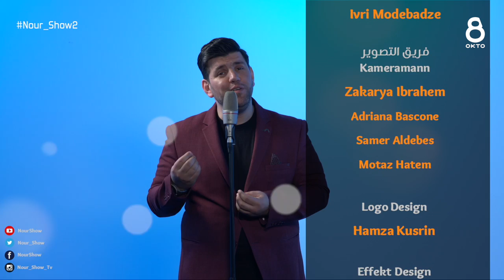نور شو Nour Show 2 - الكروان معتصم بالله العسلي - Mutasem Alasali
For a beautiful art and original heritage

Here is Damascus, where Beauty and originality…
in its old houses which recites the history and civilization of its people… from the old Al Maydan district which was and still the example of keeping its habits, customs and the original shami heritage, and coming from a family famous of original purposeful recitation. Alasali Orchestra has been founded by Mr. Mohamed_Aref_Alasali .
The journey of the orchestra has started in Damascus as it produced a new type of recitation mixed of the shami originality taking a lot of its characteristics which harmony with the strongness of tune, word and distinguished performance. By that, it added a new type of art to the recitation's library.
So, the orchestra deals with supplication, praise, Andalusia terza rima and recitations aiming to empower the soul of strength, brotherhood, liberty and challenge in our world through strong meanings, romantic tunes, good performance and improved tune for the sake of educational recitation calls for morals and congenitally. The orchestra has been accredited by the Syrian TV and Radio.
The orchestra produced a lot of wedding's recitation and got famous in that type of recitation making weddings parties cheerful.
The orchestra is distinguished by having 8 brothers leaded by their father Mr. Mohamed Arif Alasali (Osama, Abdulnaser, Zaki, Amar, Moutasembellah, Basem, Omar and Nour).
The most prominent participations of the orchestra:
 Festival of Arabic Institute for heritage revival in Paris.
 Festival of heritage art in Brunei
 Festival of passion in Dubai and Abu Dhabi.
 Festival of Trim, the capital of Arab culture.
 Festival of Ramadan nights in Lebanon.
 Festival of Ramadan nights in Jordan.

The orchestra has also participated at many art works which have been presented in many TV channels, among them Iqra, mbc. The Orchestra has been represented by the middle brother Moutasembellah in many international and official celebrations. Moutasembellah had may arabic TV and Radio participations, among them are:
 mbc TV channel
 Mont Carlo radio of paris
 Al Aqsa radio of Palestine
 Al Sharjah TV Channel, Program of Taranim quran to teach music keys
 Nour Dubai TV Channel: Ahl Al Quran program, 2008
 Nour Dubai Radio: Mazamir Daoud program, 2007
 Al Sharjah TV channel, different programs 2007 and 2008.
 Iqra TV Channel, coverage of Isra and Miraj 2007
 Al Fajr TV channel, Mazamir Daoud, daily program
 Al Aqaria TV channel: God sees you program – 2007
 Al Resala TV channel: presentation of his videos clips.
 Al Daoua TV channel: presentation of his videos clips.

International Participations:

 Jude at Sharjah singer competition, Sharjah TV, UAE 2006.
 Royal invitation to participate at Ramadan events (Good lessons before The Moroccan King) Rabat, on 16/09/2010.
 Jude at The best recitation competition in Dubai, 2008 and 2009.
 Imam during Ramadan in Malaysia (Kula Lambour – Grand mosque) 2007 and 2008,
 Participation as a competitor at Sharjah singer competition in its first edition 2006
 Participation at the conference of Islamic World Association in Switzerland, Turkey, Australia and many other countries.
 Trainer for Muezzins of endowment ministry in Syria (Damascus)
 Supervision of many training centers (Damascus)